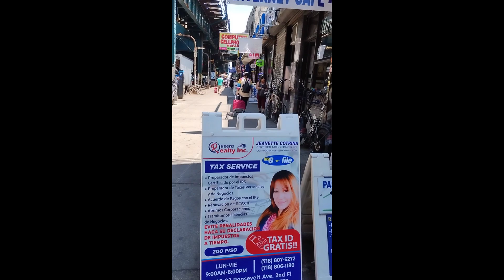Jackson Heights In Queens, NY Walking Tour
Original Film Date: Thursday June 20th, 2024

 I walked around the streets of Jackson Heights, Queens. A diverse community known to be a melting pot of various cultures surrounding the neighborhood. People know Jackson Heights to be familiar with Little India, Roosevelt Avenue, and a neighborhood close to both Flushing Meadows Corona Park and the LaGuardia Airport. Jackson Heights is bordered with Corona, Elmhurst, Astoria, Woodside, and East Elmhurst (where the LaGuardia Airport is at). With Roosevelt Avenue, it's a big busy street with a Latin American population with immigrants from Colombia, Ecuador, Peru, Venezuela, some from Mexico, Central America, and some Puerto Ricans.

 Roosevelt Avenue is also a weird place that has a public secret to be called a "red light district" due to foreign brothels or prostitutes standing in public as it's a public brothel market. When I heard about this place, I was shocked to see that prostitution is very visible in those streets and of course, it's already a problem. The strange women that just stand there all day are alleged sex workers from Venezuela, Colombia, Central America, and Southeast Asia (mostly Thailand). This is definitely illegal and there have been some shutdowns by the police department to stop the prostitutes in Roosevelt Avenue. When you go to this street, it's literally a sketchy place that you don't feel like filming in public to do so, especially when you encounter those women and the men helping them out like pimps. People also call Roosevelt Avenue in Jackson Heights as a migrant hood due to the illegal immigrants/"migrants" coming there to look for work, work in street vendors, and so on. I hope this whole prostitution thing gets settled with, so that Jackson Heights' community doesn't have to keep seeing stuff like this in their daily lives.

Update: I meant to say "Little Bangladesh", instead of Little India on 37th Avenue.

 The Little Bangladesh section in Jackson Heights is located around 37th Avenue, 74th Street, 78th Street, and other nearby streets connected there. Not only do both Bangladeshis and Indians live there, but people from Pakistan, Nepal, some from Tibet (autonomous region in China), some from Bhutan, some ethnic Chinese, Latinos, and others make up a community there as well. This is the main part of Jackson Heights as the most diverse neighborhood in New York, especially defining the city borough Queens the most.

 Something new that you can expect on 37th Avenue is that it's gentrifying with those new white people moving there. I was also surprised about Jackson Heights started to gentrify after Astoria next door, since it's not too far from Manhattan. Jackson Heights already had some Greeks and Greek Americans living there before other ethnicities became a melting pot. Gentrification in Jackson Heights is pretty simple to discuss about the new white "transplants" moving here for affordable rent, less traffic, and make up a good commute somewhere like Manhattan, Ridgewood, Forest Hills, Sunnyside, Astoria, Long Island City, and some parts of north Brooklyn. There's also ethnic Chinese people living in some parts of residential Jackson Heights to work there and others having better commutes to work in Flushing, Elmhurst, Forest Hills, Sunnyside, Woodside, and some other neighborhoods. The next 10 years for Jackson Heights might be interesting with gentrification continuing to impact the community as it continues to be a melting pot that's not very hip, but to pursue itself as a residential community north above the busy streets.